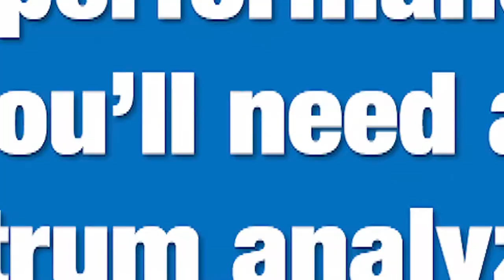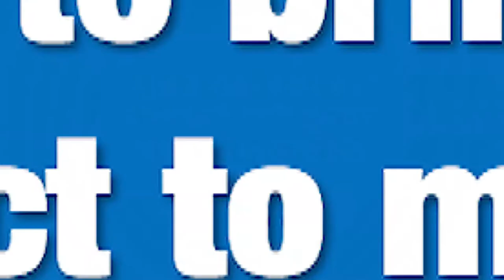The Frontline TLF3000 by Teledyne LeCroy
You can dream up a Bluetooth product and create it, but you'll need to test RF performance.  The TLF3000 eliminates the need for bulky RF test gear and executes all RF PHY test cases in the LE spec, faster than any other product on the market.